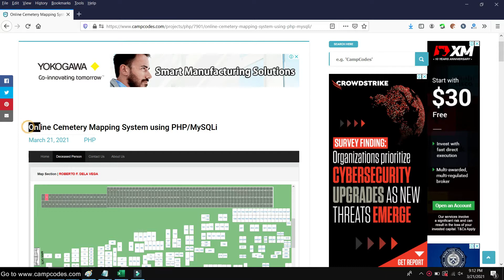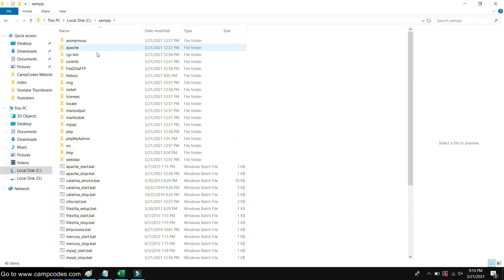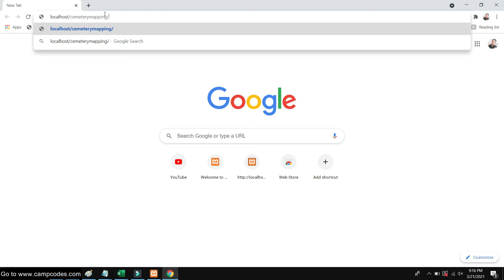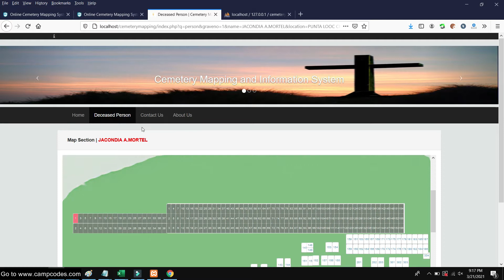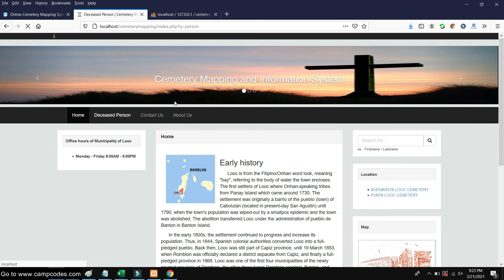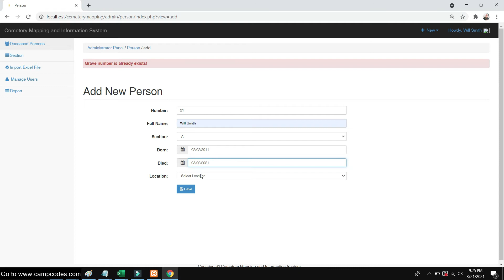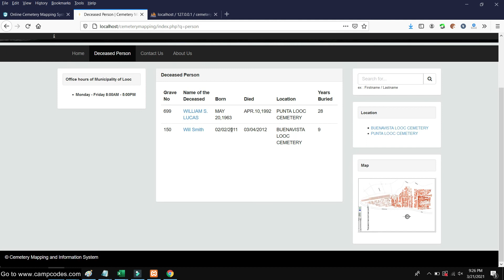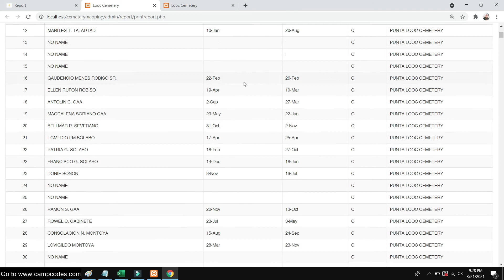Complete Online Cemetery Mapping and Information System using PHP/MySQL | Free Source Code Download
Project:  Complete Online Cemetery Mapping and Information System using PHP/MySQL | Free Source Code Download

About this Project:
This Online Cemetery Mapping System using PHP/MySQLi is so powerful that allows the user explore the grounds without going outdoors and track all information about the deceased occupants. With this, you have nothing to worry about locating the graves of your deceased loved ones. Simply type the name of the deceased person that is stored in the database then the system will show to you where the grave is located. Now, that is what you called a “hassle-free” experience to have this online cemetery mapping system using php and mysql.

online based cemetery mapping system using php and mysql,
cemetery mapping system php,
cemetery mapping software,
cemetery mapping software free,
cemetery plot,
cemetery software,
cemetery plot template,
cemetery plot layout,
open source cemetery management software,
cemetery software free,
cemetery mapping,
cemetery plot maps,
how to make a cemetery plot map,
open source cemetery management,
cemetery maps,
how to map a cemetery,
cemetery maps online,
cemetery plot map,
cemetery records template,
free cemetery mapping software,
sample cemetery map,
how to make a cemetery map,
cemetery grave maps,
sample cemetery grave map,
cemetery mapping system,
cemetery mapping and information system,
cemetery mapping system php download,
cemetery mapping system php tutorial,
cemetery mapping system php code,
cemetery mapping system php free,
cemetery mapping system php online,
online based cemetery mapping system,
cemetery mapping and information system documentation,
cemetery mapping and information system objectives,
cemetery mapping and information system thesis,
cemetery mapping system php program,